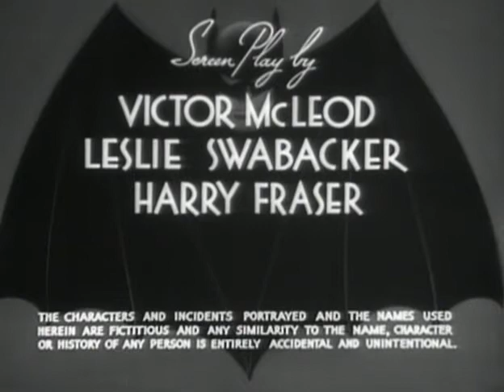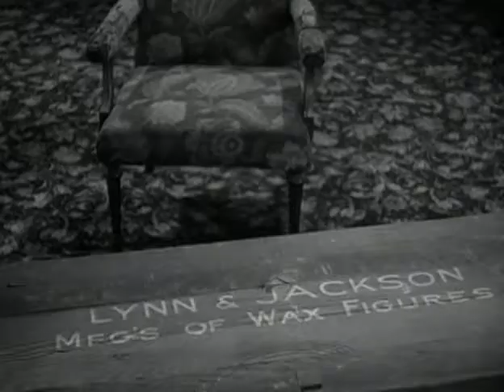Batman - Chapter 14 - The Executioner Strikes - 1943 [English]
Batman is a 1943 black-and-white 15-chapter theatrical serial from Columbia Pictures. The serial is based on the DC Comics character Batman, who first appeared in Detective Comics #27 in May 1939. The villain is an original character named Dr. Daka, a secret agent of the Japanese Imperial government. The serial's story line involves the Batman, a secret U. S. government agent, attempting to defeat the schemes of Japanese agent Dr. Daka operating in Gotham City at the height of World War II.

Details:
Directed by: Lambert Hillyer
Produced by: Rudolph C. Flothow
Written by: Victor McLeod, Leslie Swabacker, Harry L. Fraser
Based on: Batman by Bob Kane, Bill Finger
Starring: Lewis Wilson, Douglas Croft, J. Carrol Naish, Shirley Patterson
Cinematography: James S. Brown Jr.
Edited by: Dwight Caldwell, Earl Turner
Production company: Columbia Pictures
Distributed by: Columbia Pictures
Release date: July 16, 1943
Running time: 15 chapters (260 minutes)
Country: United States
Language: English

Cast:
Lewis Wilson as Bruce Wayne / Batman
Douglas Croft as Richard "Dick" Grayson / Robin
J. Carrol Naish as Dr. Tito Daka/Prince Daka
Shirley Patterson as Linda Page
William Austin as Alfred (uncredited)
Robert Fiske as Foster (uncredited)
Gus Glassmire as Uncle Martin (uncredited)
Karl Hackett as Wallace (uncredited)
Tom London as Andrews (uncredited)
Charles Middleton as Ken Colton (Episodes #6-#8) (uncredited)
Harry Tenbrook as Bartender (uncredited)
Charles C. Wilson as Police Captain Arnold (uncredited)

Notes:
- Batman is notable for being the first appearance on film of Batman and for debuting story elements that quickly became permanent parts of the Batman character's mythos, such as the "Bat's Cave" and its secret entrance through a grandfather clock inside Wayne Manor.
- The serial also changed the course of how Alfred's physical appearance was depicted in future Batman stories. At the time Batman was released in theaters, Alfred was drawn as a portly gentleman in the comics. Subsequent issues suddenly depicted Alfred as slim and sporting a thin moustache, following actor William Austin's appearance.
- Stedman notes that the serial "gained good press notices" but "scarcely deserves them," going on to describe it as an "unintentional farce." Harmon and Glut describe Batman as "one of the most ludicrous serials ever made" despite its "forthright simplicity.